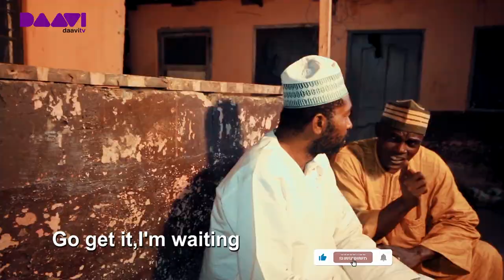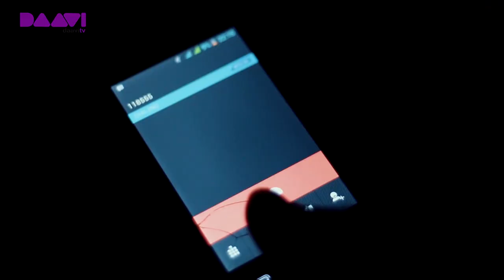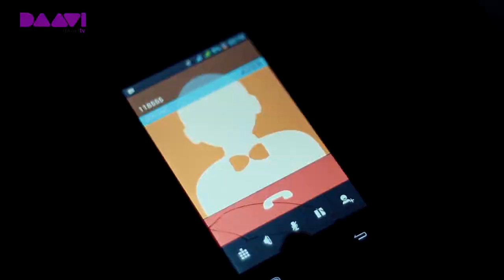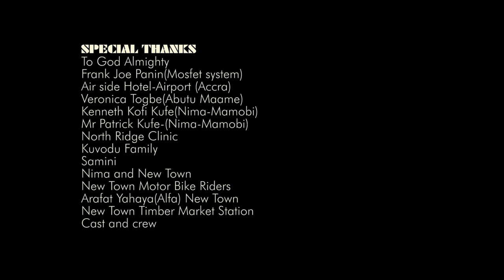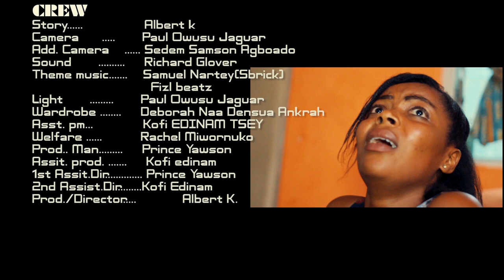NIMA 441 SERIES EP 6 ( 2020)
EPISODE 6
NIMA 441 TV SERIES (GHANA)
DRAMA
STARS:PASCALINE EDWARDS,EX-DOE, JAKE ARYEE,EX-DOE,MOHAMMED FAISAL DIKO,BALA SEIDU AND JANET ACKUN